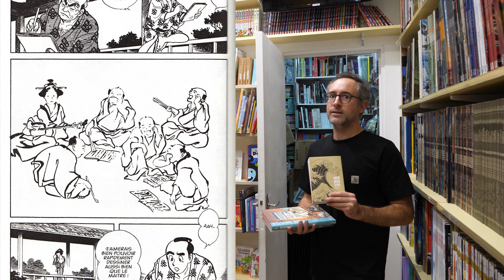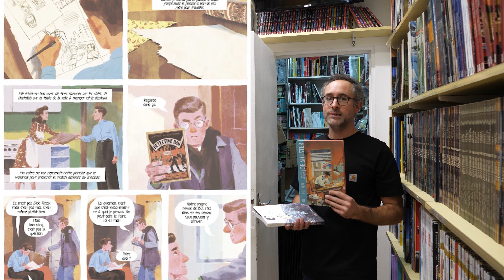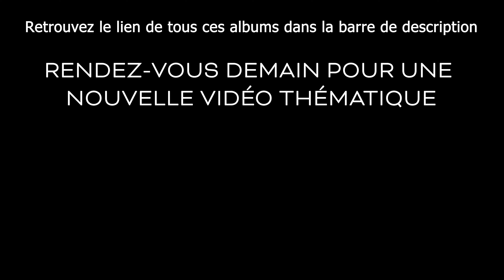Les meilleures biographies d'artistes en BD, comics et manga !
Jour 14/15
Retrouvez-nous chaque jour jusqu'au 15 décembre pour vous présenter des bandes dessinées, des romans graphiques, des coffrets, des intégrales, des mangas et des comics dans différentes thématiques.

Si c'est la première fois que vous regardez une de nos vidéos sachez que nous sommes une librairie spécialisée dans la bande dessinée, le manga et le comics située à Paris au 43 rue de la Pompe où on vous accueille du lundi au samedi !
Nous avons sorti plusieurs vidéos sur cette chaîne sous forme de vlog et aussi sous forme de semi-documentaire (sur l'histoire du roman graphique et la loi sur le prix unique du livre).

Profitez des frais de port à 1 centime (minimum légal) dès 35 euros d'achat via Mondial Relay sur notre site internet en France métropolitaine, en Belgique et au Luxembourg. Voir les conditions

Réalisation et montage : Mathilde Rogé